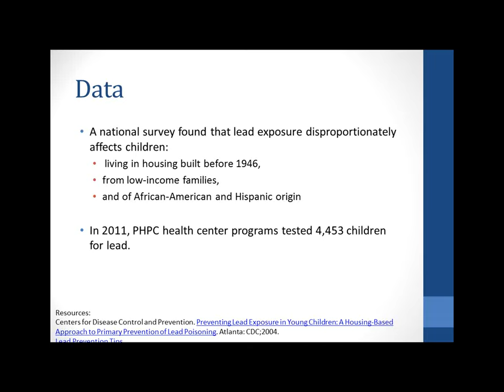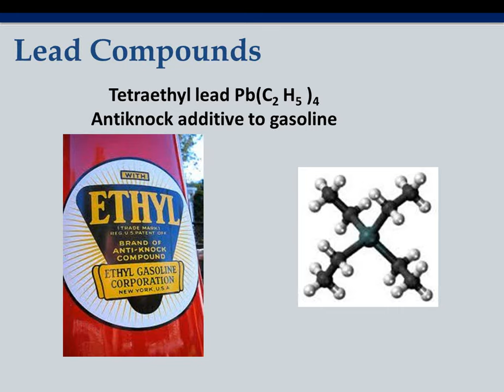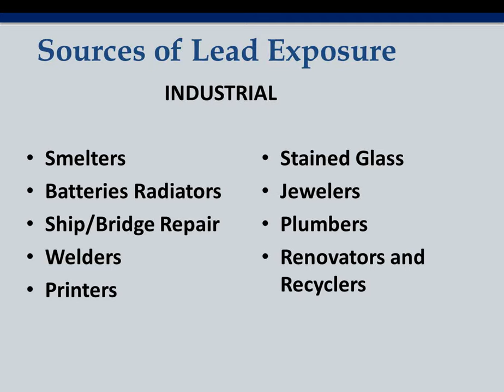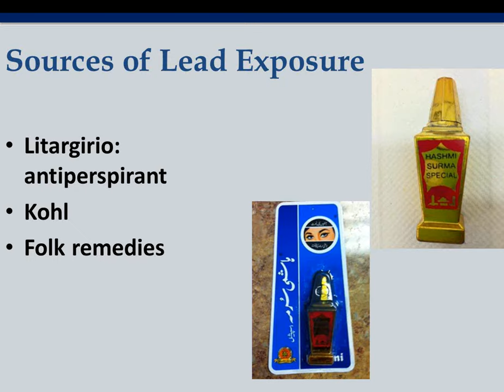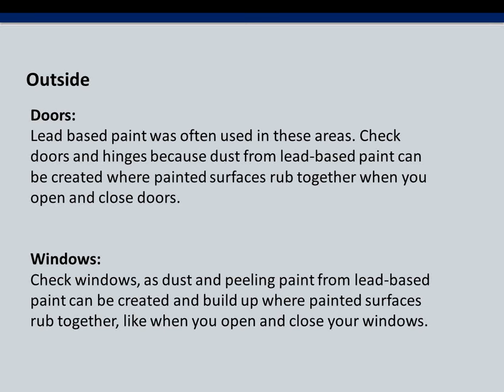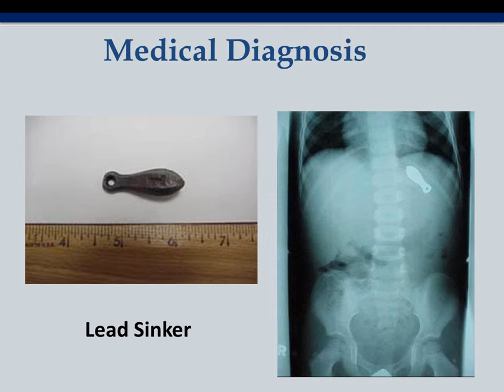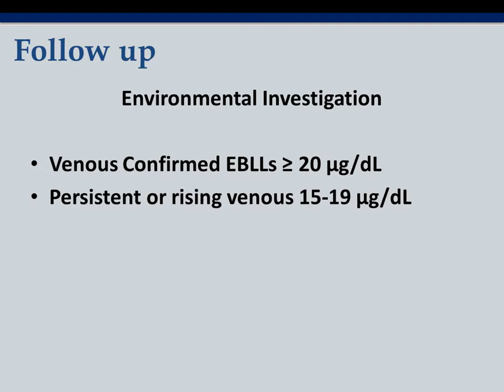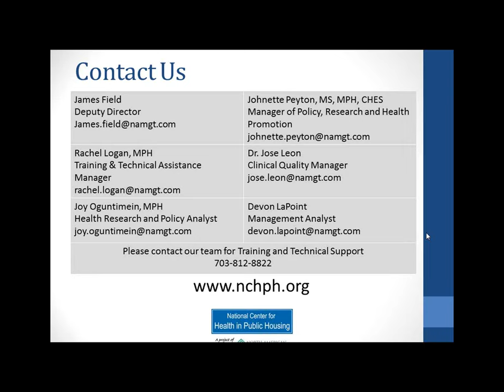Childhood Lead Poisoning Webinar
Lead exposure can affect nearly every system in the body. Because lead exposure often occurs with no obvious symptoms, it frequently goes unrecognized. People of any age, race, or economic level can get lead poisoning, but children are at the greatest risk. This webinar will list sources of lead exposure, explain health effects of lead poisoning, and will discuss signs and symptoms of lead exposure.